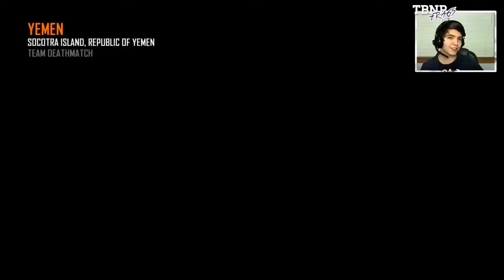RAAAAAINBOW Scope! Black Ops 2